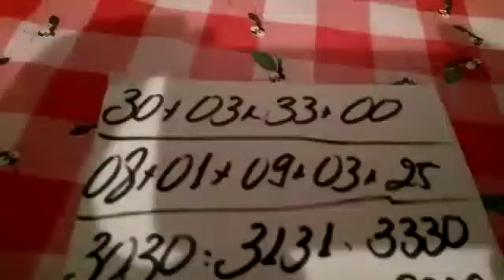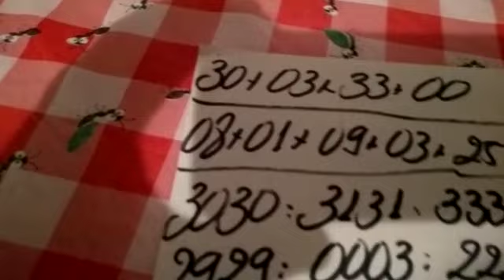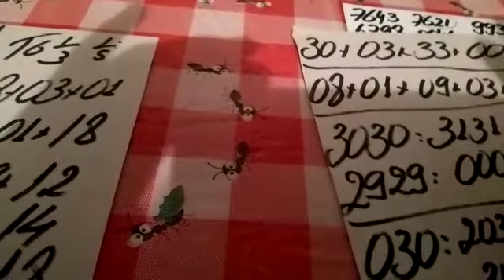PALPITES PARA O DIA 30/10/2018